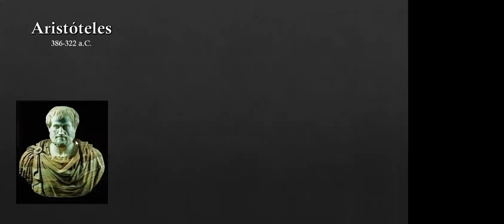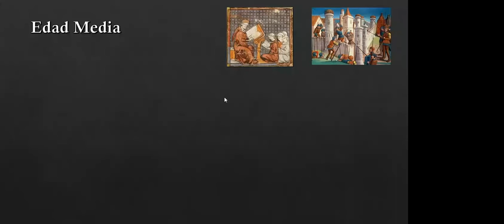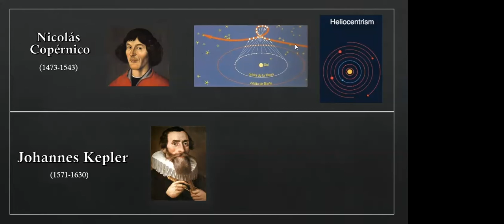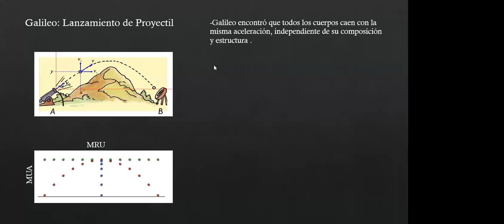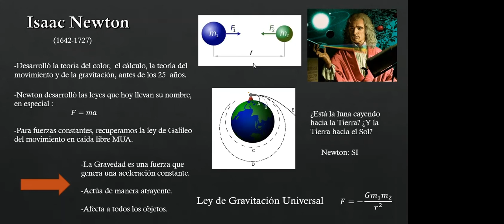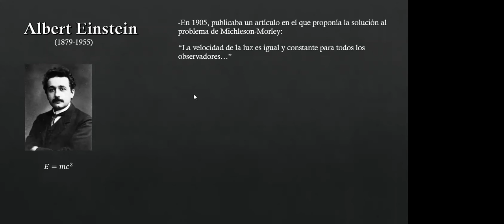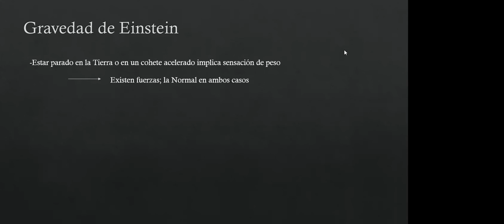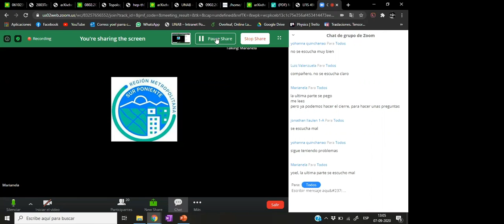CienciaAbierta De Newton a Einstein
Yoel Parra, del Departamento de Física de la Universidad Andrés Bello, dicta charla frente a estudiantes del Liceo Paul Harris